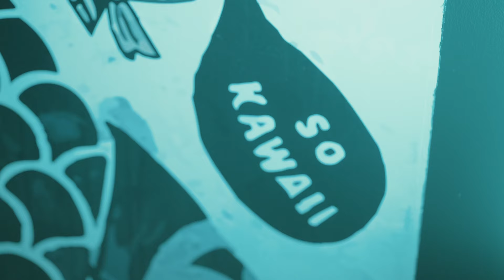ORIO X SHOOTER GANG - SAMURAI (MUSIC VIDEO)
Official music video for "SAMURAI by ORIO X Shooter Gang"

Produced by ORIO